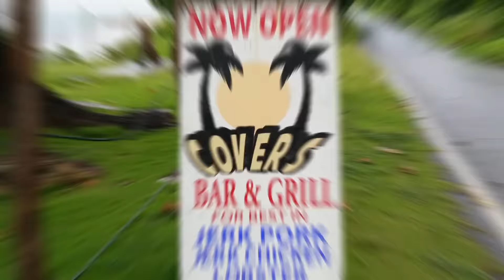LETHAL Coal Fire Fish BOSS!! (Must Eat Jamaican Foods!!) 🇯🇲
Meet Sir Cover, the owner of Covers Bar & Grill in Longbay Portland Jamaica. He started in the mids of the covid era, hoping the virus would vanish in 6 months, he started building his business to get things ready for his customers after the storm, not knowing he would be in for the surprise of his life.

Throughout the virus spread in Jamaica, Covers Bar & Grill would still be open to customers passing by, to try some of the BEST roast fish in Portland Jamaica, upon till this day. Also available will be jerk pork, jerk chicken, roast breadfruit,  roast sweet potatoe and freshly picked, cool coconut water.